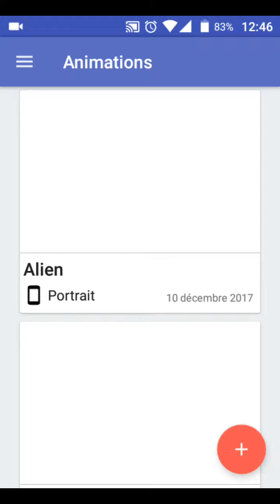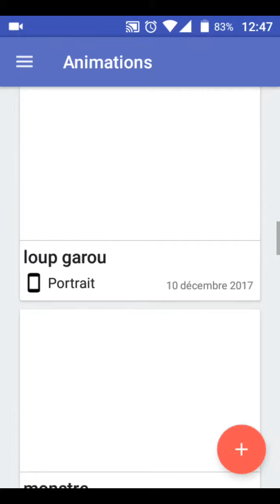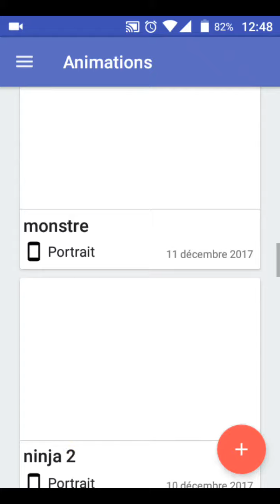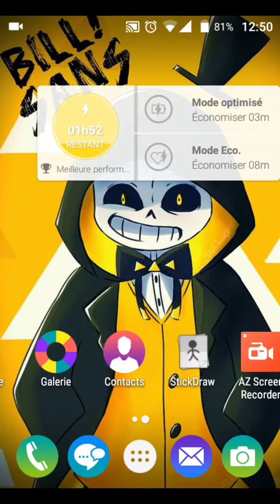Ma nouvelle application Yves Joseph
Je peux faire de l'animation